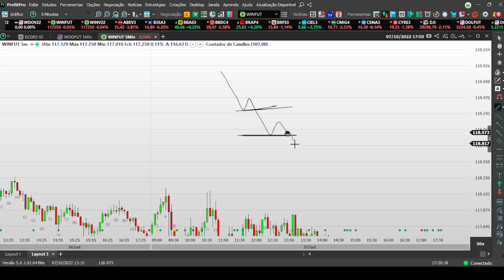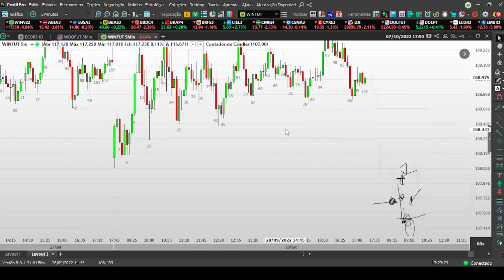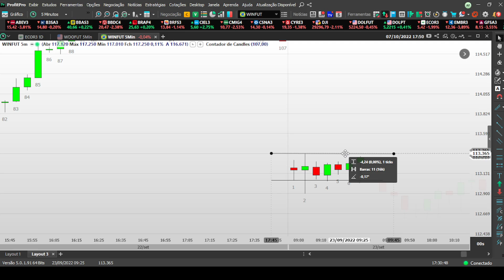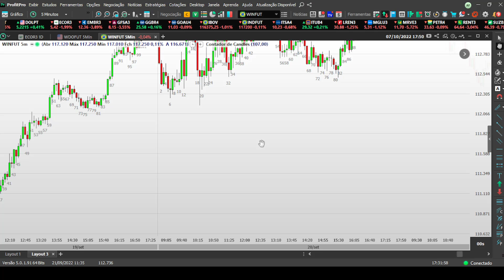A forma correta de operar a abertura do pregão - DAY TRADE